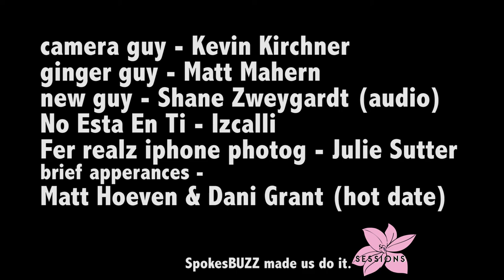SpokesBUZZ Magnolia Sessions February 11th - iZCALLi "no esta en ti"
SpokesBUZZ Magnolia Sessions Video featuring iZCALLi playing  "No Esta En Ti"

Camera by Kevin Kirchner
Audio by Shane Zweygardt
Produced by Matt Mahern